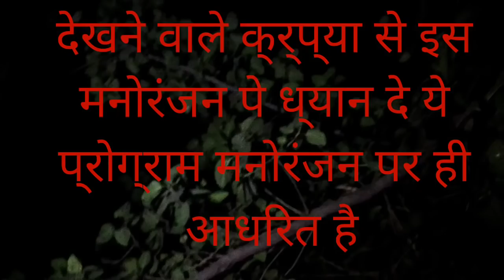The haunted banyan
Hii friend's this is ŠūŃĐąŘÃm Pandey or
Ye hai Hamara the haunted Banyan part 2 ka ĐèvÎŁ video WeedBoy's Bole to
Weed yani Mai boy's bolu to my friends
To Bhai log Maine or mere dosto ne ye video create kiya hai Ho sakta hai Aap logo ko hamari video pasand aye Agr pasand aye to like krna or shear jaroor krna taki Mujhe pta lage Mujhe or videos banana cahiye ya Nhi so Bhai log dekhna jaroor or comment krna 😀🙏

So ...The Name of group members...

 👉akaash singh (Camera Man)
 👉Dharmenra
👉Ranjit Raftaar
👉Shivam
👉Sohel khan
👉Suraj Gautam
👉Shivam D ☁
👉Video Editing (MĘ)
👉Harshit Rock.
👉Sagar

Music. ...🔗. ... 🔗..

SAHARA .ft. SKRILLEX.  Đj Snake

And.. Horror Sound effects...

Instagram... sundarmpandey